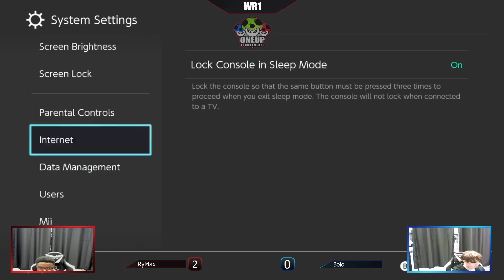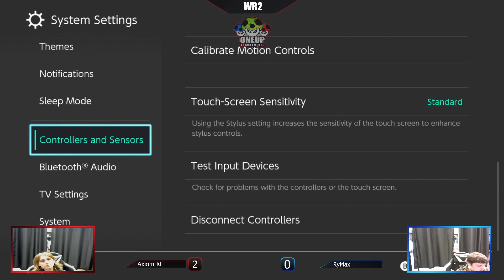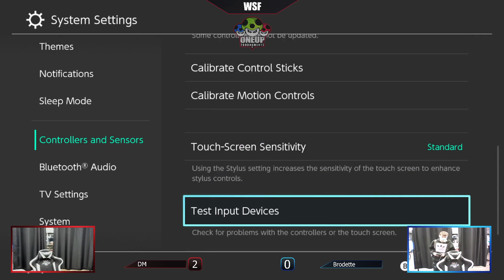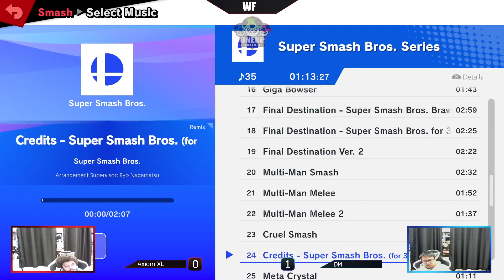One Up Ultimate 11.15.21